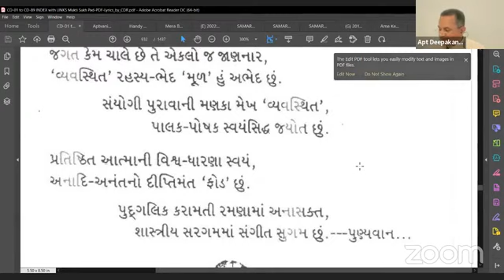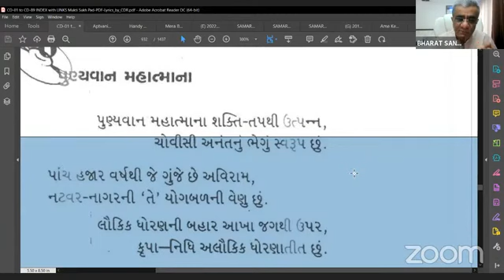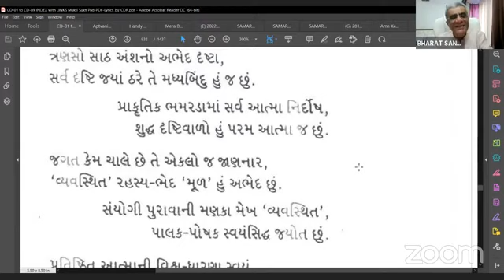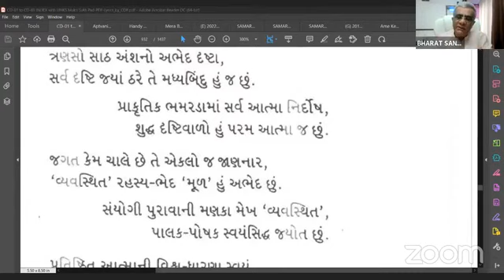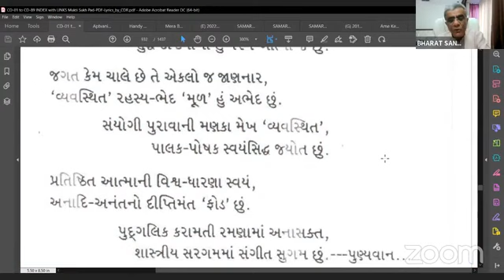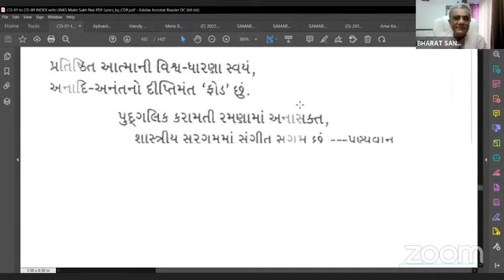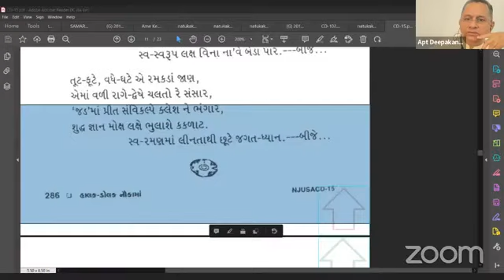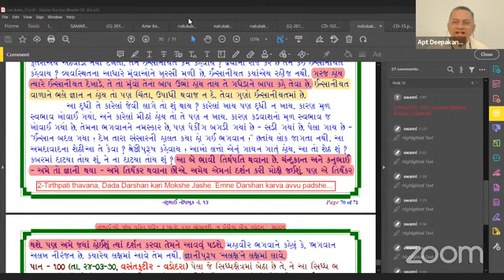21-05-2022 Aptaputra Deepakanandji [Kelanpur] Gujarati Satsang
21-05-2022 Aptaputra Deepakanandji [Kelanpur] Gujarati Satsang